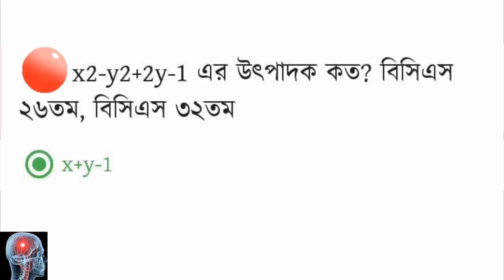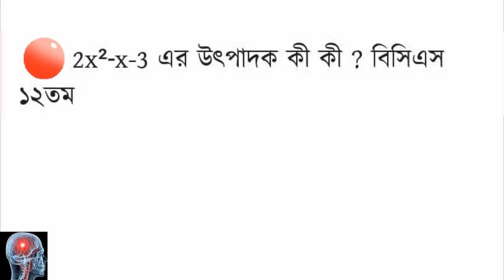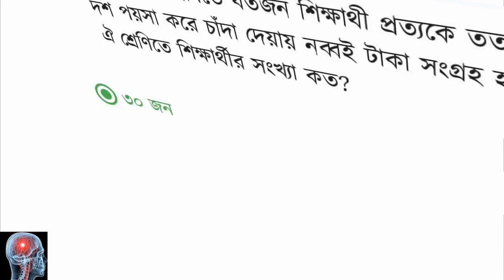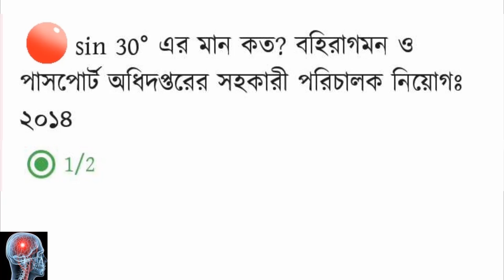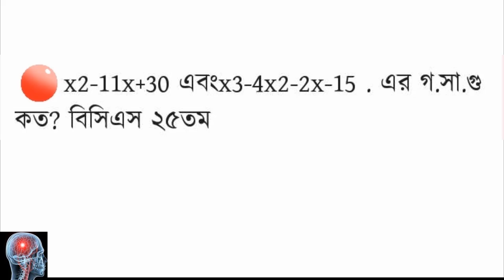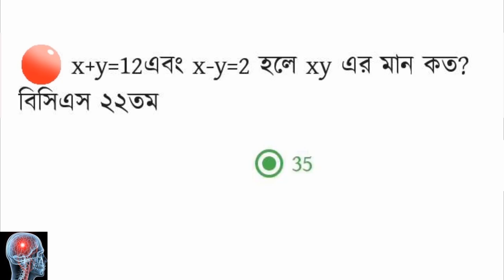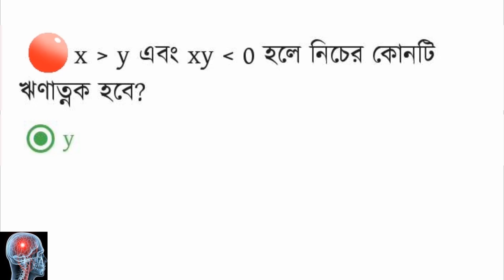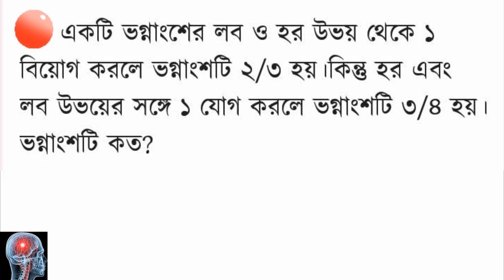Bcs preparation Mathematical reasoning part-02। বিসিএস প্রস্তুতি গানিতিক যুক্তি পর্ব-০২